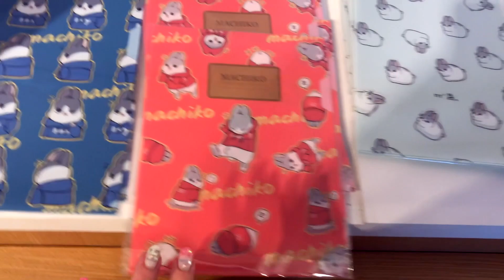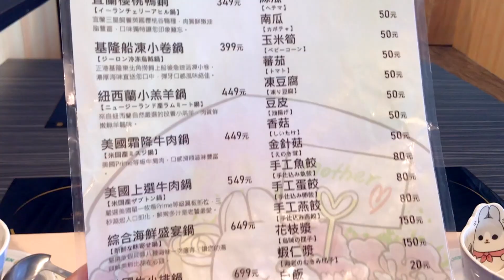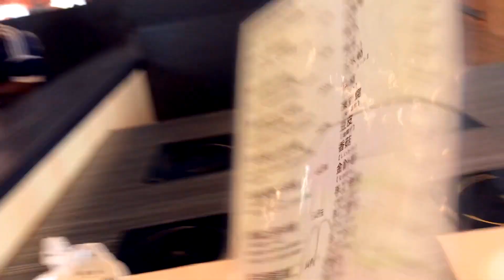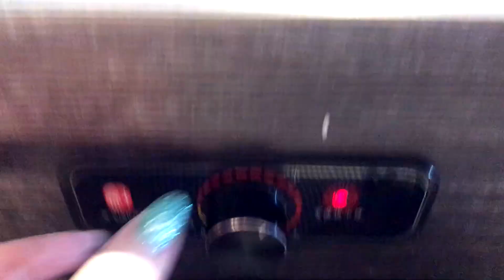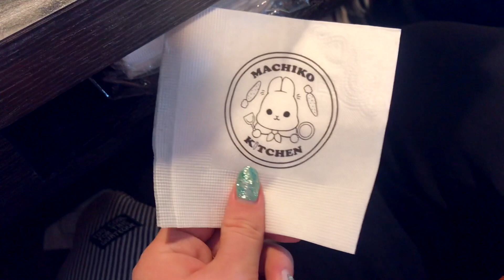Тайвань: Кафе с кроликами!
Мы  побывали в кафе с кроликами Machiko Kitchen в г. Гаосюн, Тайвань!